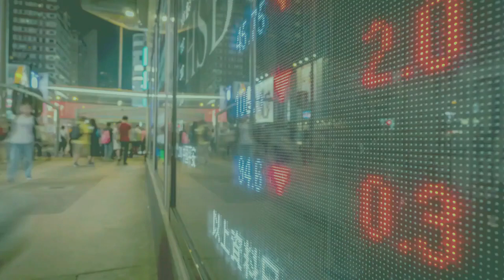Weekly Market Update & Asset Protection 101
Today our team discusses recent market insight and some essential tips for understanding Asset Protection.  Read more on the markets on our weekly blog

Your financial success is our top priority, and we're here to provide you with the latest information you need to thrive in the markets.